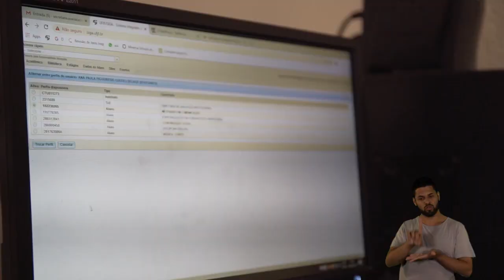Nossa Gente | Ana Paula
O programa “Nossa gente” é uma série de vídeos onde os servidores e terceirizados poderão mostrar sua relação com a instituição. No programa desta semana você fica conhecendo um pouco sobre a história da ex-aluna e atual servidora da UFJF, Ana Paula.

Produção: Letícia Santos
Edição: Marcos Pianta
Cinegrafia: Gabriel Miranda
Coordenação de Criação: Matheus Sampaio